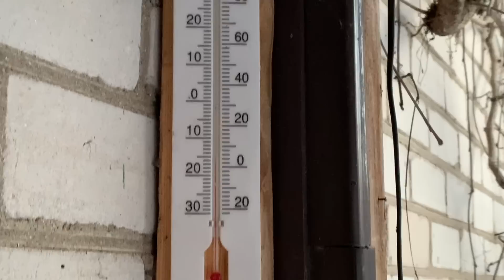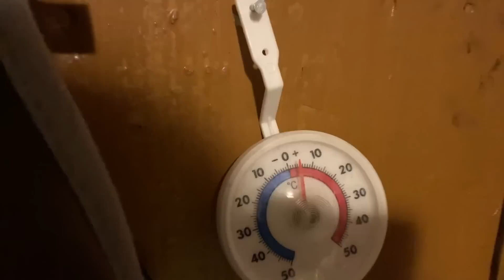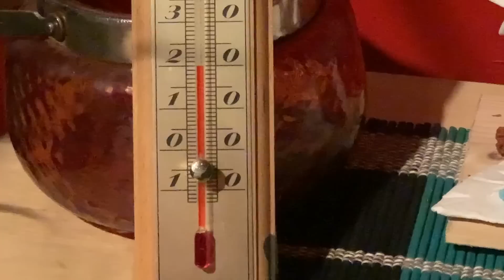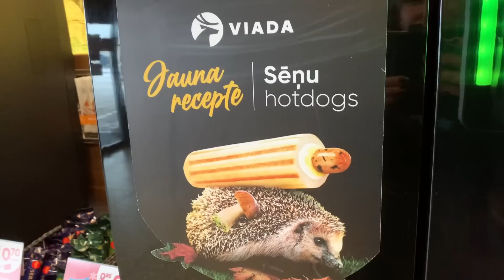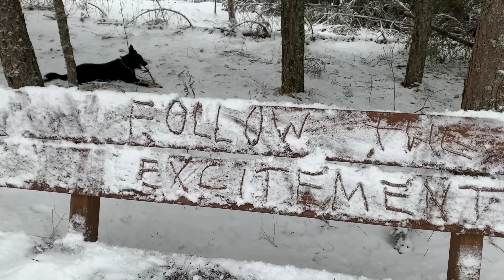red, grey but mostly white winter life in countryside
White Witch